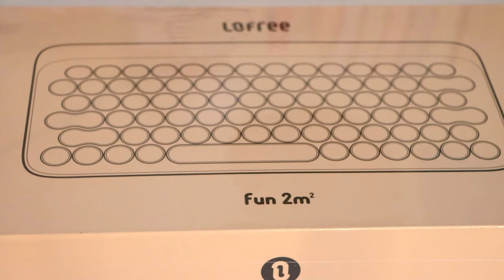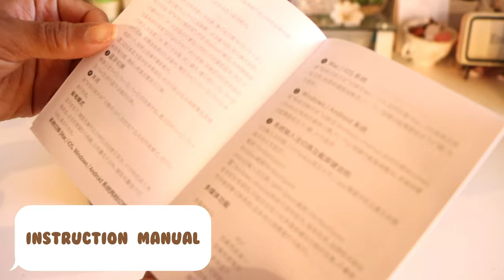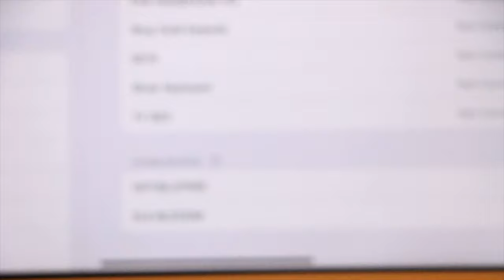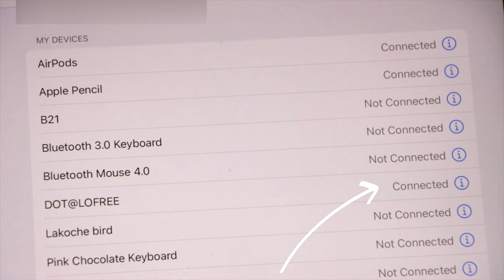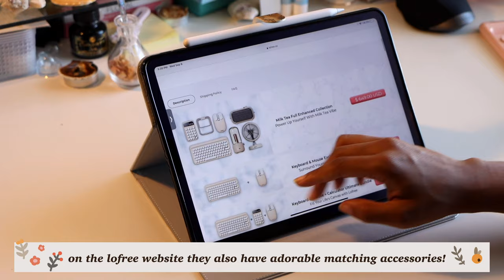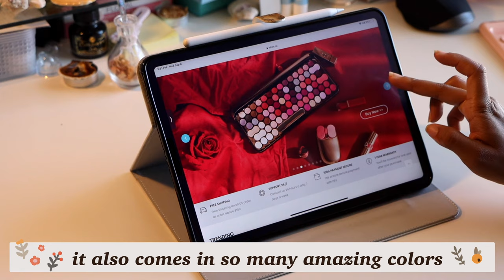Lofree Dot keyboard Milk Tea ASMR Unboxing & Bluetooth Connect Tutorial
Hi Gems!

In today's video I am unboxing the Lofree Dot Keyboard Milk Tea by Lofree and providing you with a short tutorial on how to wirelessly pair it to your devices! This is by far one of my favorite keyboards, not only for it's aesthetic design and retro typewriter sound but also for its ability to connect to 3 devices at once via bluetooth or USB! It works like a dreamm, has amazing battery life, an auto sleep function and it comes with the cutest design ever!
If you liked this video and want to see more like it please don't hesitate to like, subscribe and comment down below and links to everything in this video will be including in the description.

Hope you guys have an amazing day!

Sincerely,
Journaling Gem 💎

Lofree Milk Tea Keyboard & Various other colors Link:

Lofree black and white keyboard link:

Jellycomb keyboard